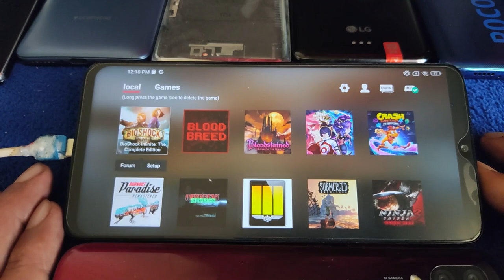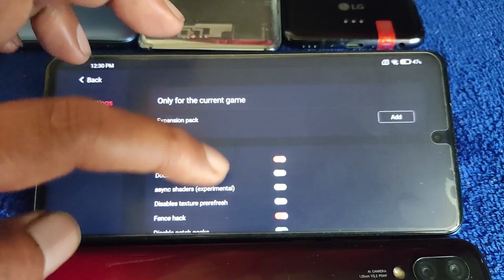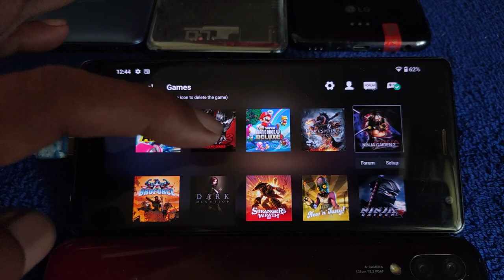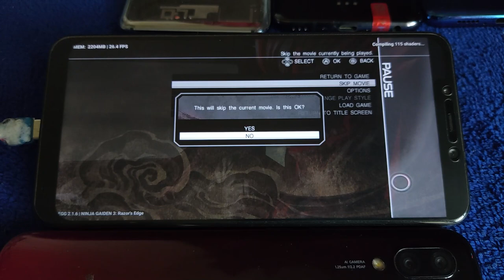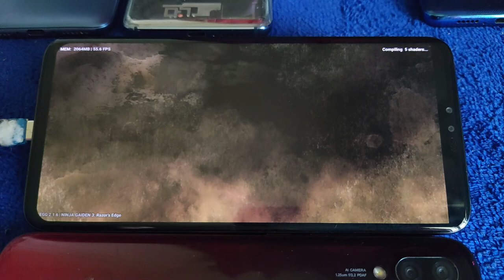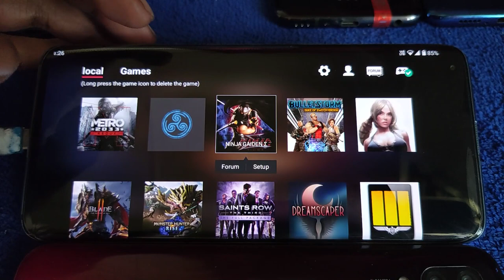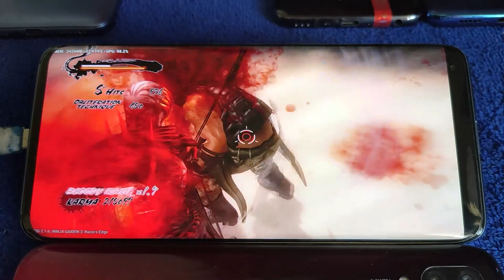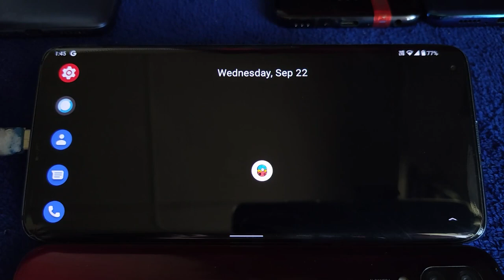Ninja Gaiden 1, 2 and 3 using EGG NS V2.1.6 | G90T, SD 732G, 845, 855 and 865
device tested
1. Redmi Note 8 pro
2. Poco X3 nfc
3. Sony xperia XZ 2
4. Pocophone F1
5. LG V50 ThinQ
6. Mi 10